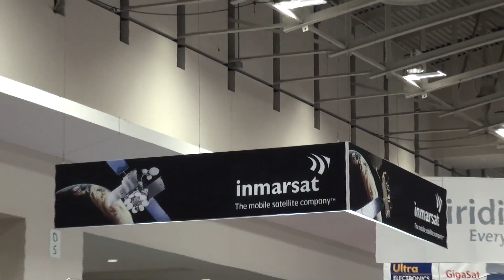Inmarsat Insights SATELLITE 2014 - Rupert Pearce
Inmarsat Chief Executive Officer Rupert Pearce talks about what is driving mobile satellite communications growth and how our global Ka-band network, Global Xpress, will be a game-changer for government customers.